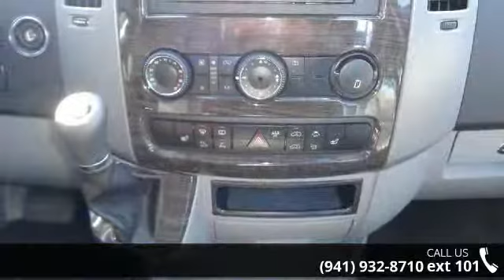2015 Airstream Grand Tour - Gerzeny's RV World Nokomis -...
2015 Airstream Grand Tour Condition: Used Stock